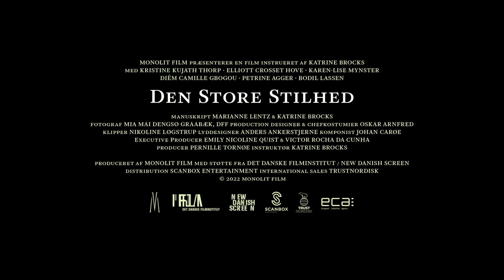DEN STORE STILHED trailer - i biograferne nu!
❤️❤️❤️❤️❤️ “Dansk debutfilm er guld værd" - Politiken
⭐️⭐️⭐️⭐️⭐️ “Vilde overraskelser og mesterlige skuespilpræstationer" - Filmmagasinet Ekko
❤️❤️❤️❤️❤️ “Der er international format over historien" (Femina)
⭐️⭐️⭐️⭐️⭐️ “En rørende fortælling om tro, skyld og tilgivelse" (Soundvenue)

I BIOGRAFERNE NU!

Instruktør: Katrine Brocks
Medvirkende: Kristine Kujath Thorp, Elliott Crosset Hove, Karen-Lise Mynster

29-årige Alma lever et stille liv i et moderne katolsk kloster og skal til at aflægge sine evige løfter som nonne, da hendes storebror Erik uventet opsøger hende i klosteret efter mange års adskillelse. Erik vil have sin del af arven fra deres afdøde far, men hans tilstedeværelse åbenbarer en mørk hemmelighed, som Alma har gjort alt for at skjule. I takt med at ceremonien nærmer sig, bliver Alma hjemsøgt af minder og tvivl, og hun har pludselig svært ved at mærke den Gud, som hun har satset på skulle frelse hende.